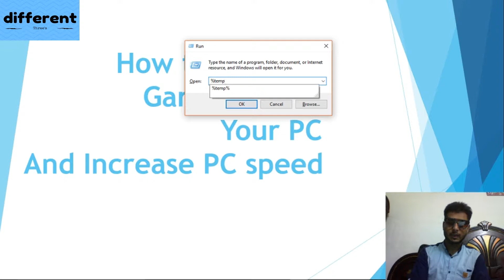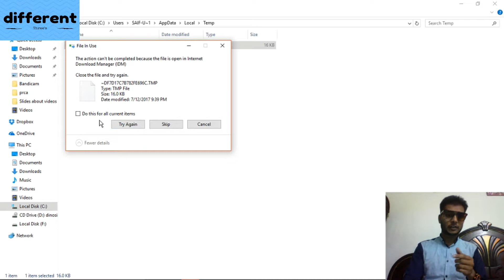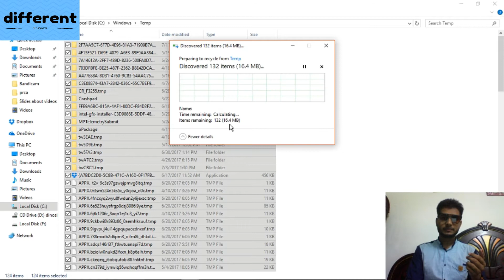How to Remove Garbage from Your PC & make PC clean and Fast 100% Work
This video will help you to clean your PC From malware and waste files
These files can harm your PC
So by removing you can make your PC clean and fast